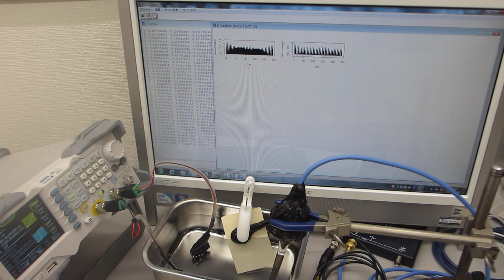超音波発振（スイープ発振、パルス発振）システム